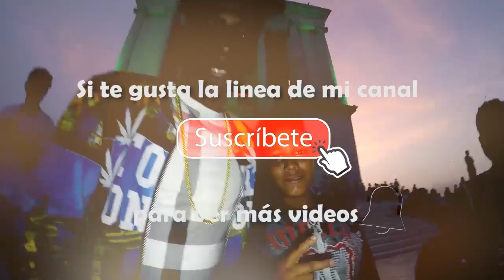UNA CORREA DE HILO NAILON!!! MEKA 4 VS ANTI DEMA 23 *FREESTYLE* MONUMENTO DE SANTIAGO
REDES...

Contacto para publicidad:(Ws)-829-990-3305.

La Copia Total O Parcial De Este Vídeo Sera Eliminada.

Codigos tags.
**IGNORAR**